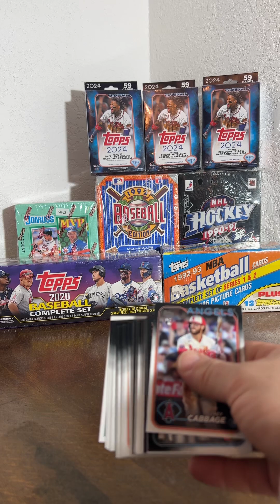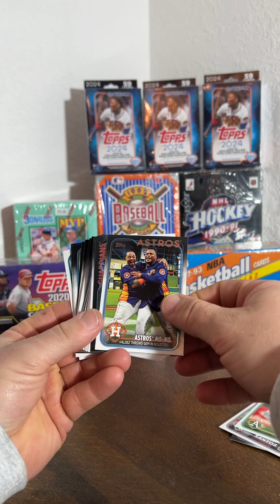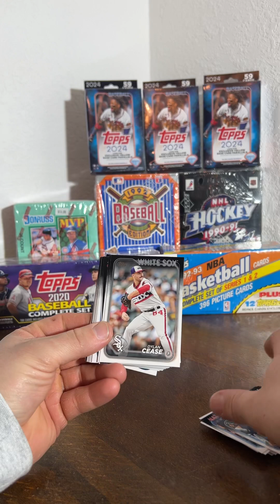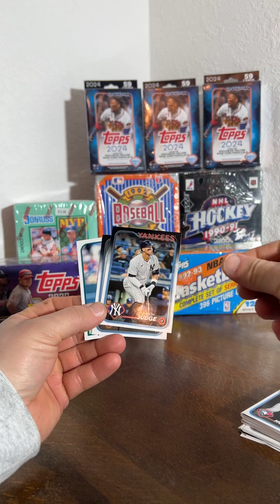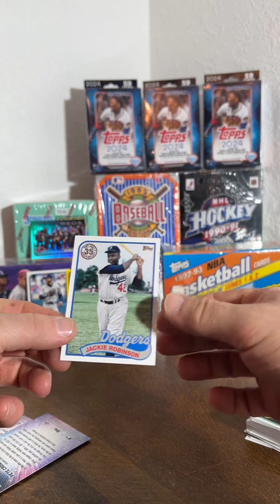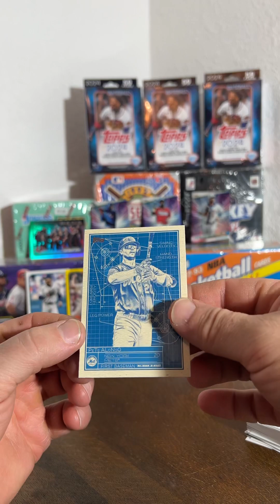2024 Topps Series 1 Hanger Pack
We rip into another 2024 Topps Series 1 Hanger Pack looking for something big.